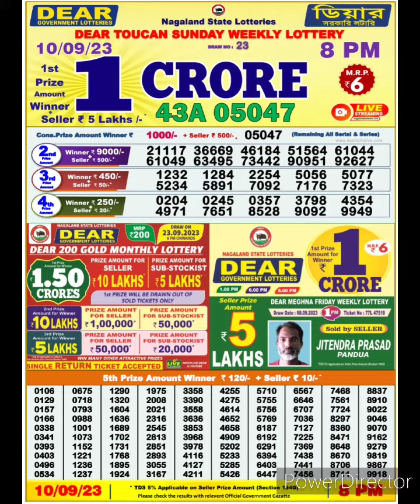dear nagaland state lottery result live 8pm 10/09/23